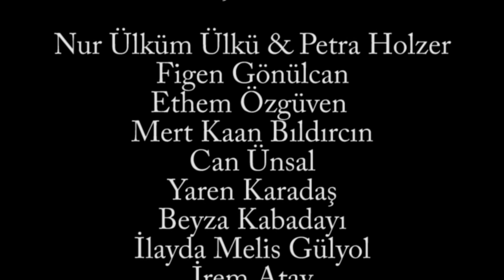Çocuk Çalışmaları - Korona Gazabı / Ozan Erkul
Atölyede çocuklarla online eğitimler gerçekleştirdik. Bu eğitimlerde senaryo yazımı, çekim teknikleri ve kurgu konularını işledik. Çocukların senaryosunu yazıp kendi çektikleri bu filmlerin kurgularını da atölye eğitmeni Mert Kaan Bıldırcın ile yine kendileri gerçekleştirdiler.

Estetik, Medya Okuryazarlığı ve Film Atölyesi kapsamında izlediğiniz tüm filmler Özel Evrim Okulları 4/B sınıfı öğrencileri tarafından hazırlanmıştır. İyi seyirler :)

Yönetmen: Ozan Erkul

Sinema, Estetik ve Medya Okuryazarlığı Atölyesi
2020